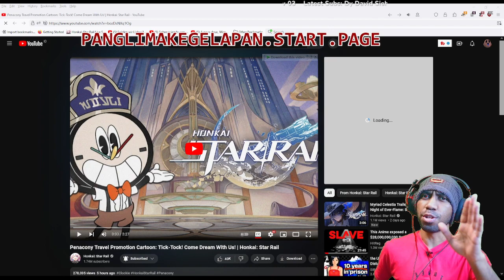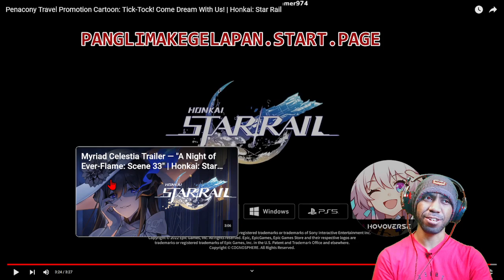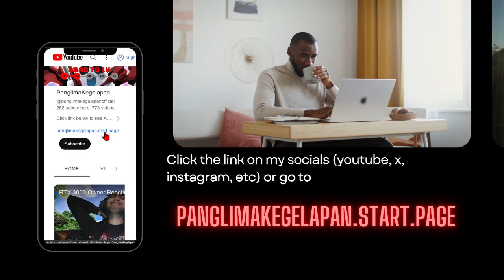[REACTION] Penacony Travel Promotion Cartoon: Tick-Tock! Come Dream With Us!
panglimakegelapan.start.page

Subs Goal:
60% . 302/500

30 Views - Dec 28, 2023